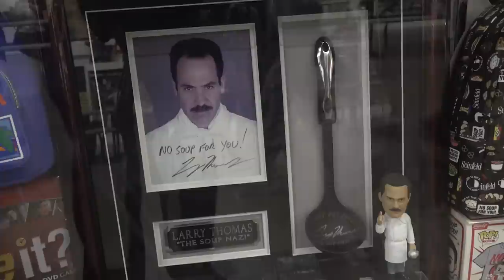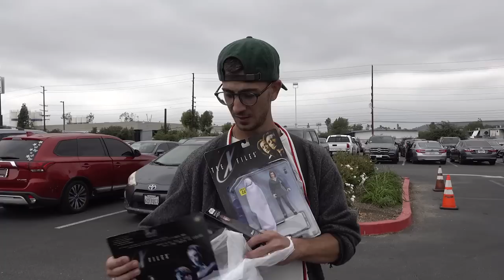Collectibles with Christian Maalouf | Secret Hobbies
Someone once told us Christian is super into collecting action figures, which surprised us because we always thought of him as a “cool guy” skater, which really just means we thought he’d be more into something like photography or sewing the perfect fitting pair of pants instead.

We rode along with him on his mission to check out a collectibles swap meet to see what he could add to his collection.